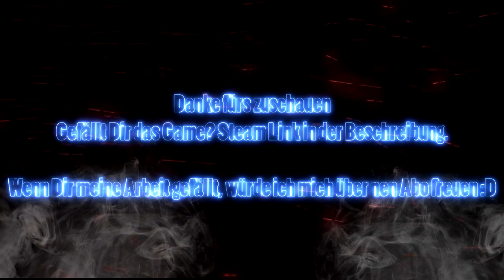Assassins Creed Odyssey #5